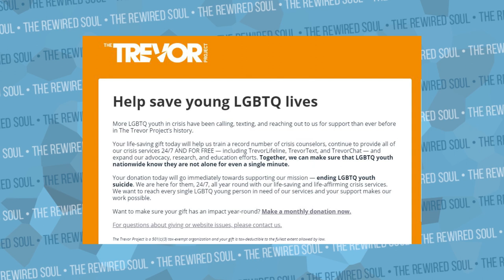Will Jeffree Star Turn Shane Dawson Into a Psychopath? | The Rewired Soul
Please share. 20% of the ad revenue from this video will be donated to The Trevor Project

Shane Dawson discusses needing a mentor in The Beautiful World of Jeffree Star, and in this video, we discuss the value of mentors as well as when it's beneficial to have psychopathic tendencies.

Books:
The Psychopath Test
Stillness is the Key